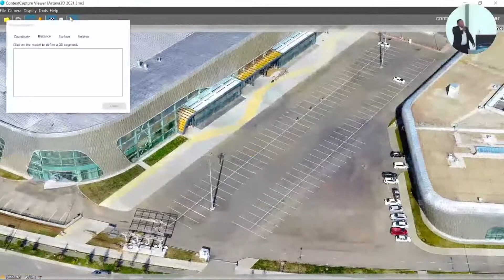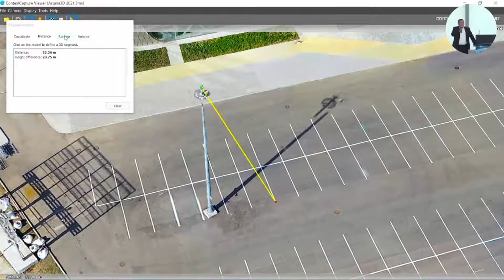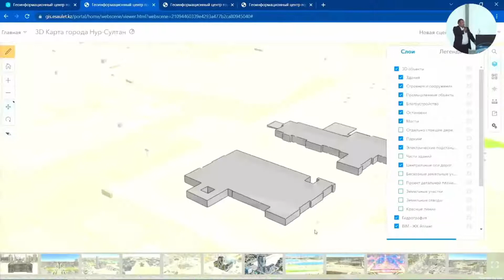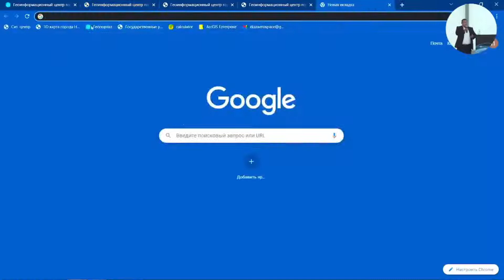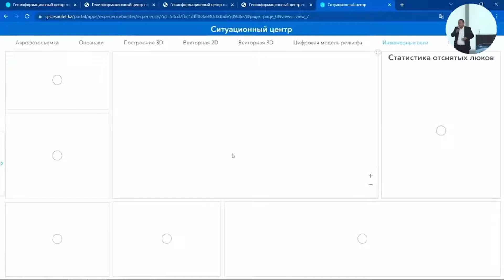KazAeroSpace. Цифровой двойник Астаны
Демонстрация решения в рамках семинара Esri "ГИС в задачах архитектуры и градостроительства" в Нур-Султане в 2022 г.